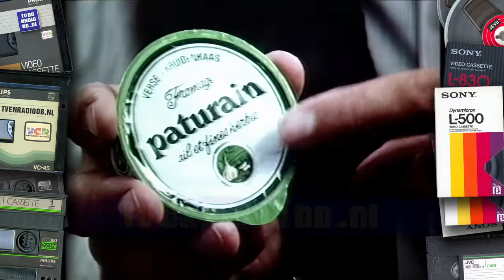TV: Paturain - Viva La France, Vive Paturain (Rijk de Gooyer) (1982) | Oude Nederlandse Reclame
Reclamespot voor Paturain met Rijk de Gooyer uit 1982.